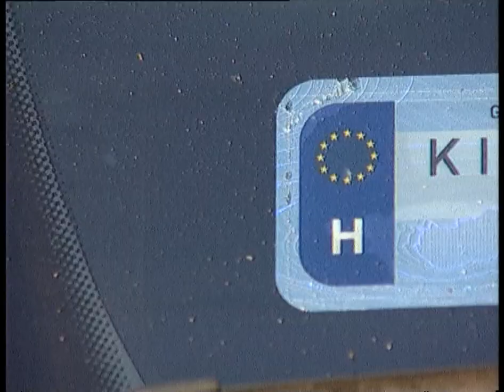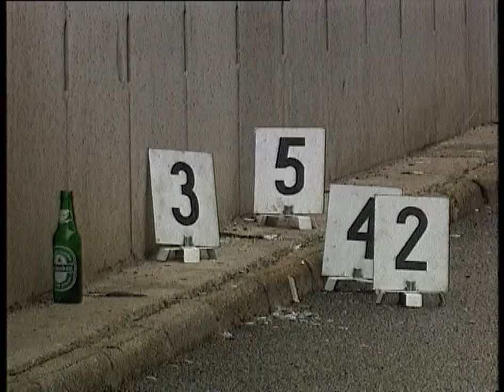Cozma-gyilkosság - újabb gyanúsítottak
Forrás: MTVA Archívum
archivum.mtva.hu
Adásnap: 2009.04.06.